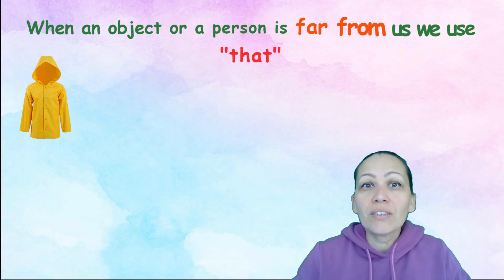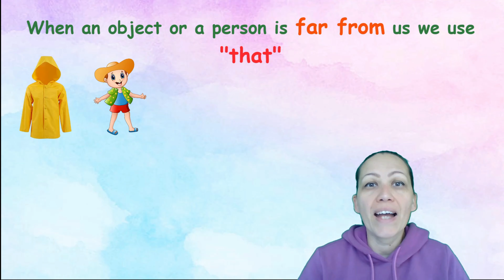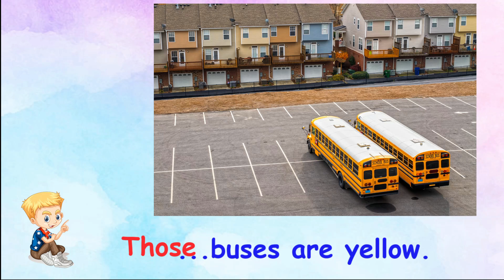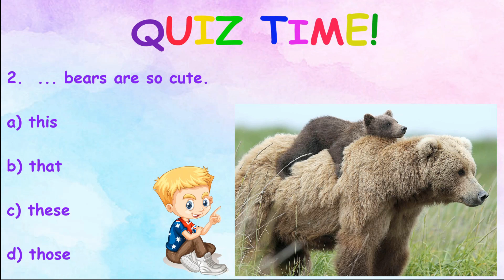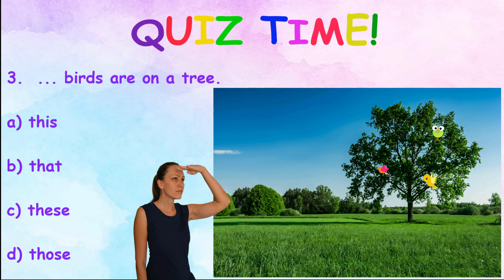HOW TO USE THIS THAT THESE THOSE | GRAMMAR PRACTICE AND QUIZ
In this video we will keep on learning basic English grammar. With the help of a lot of examples we will see how and when to use the demonstrative pronouns such as this, that, these and those. We will practice them in different sentences and check ourselves with a small quiz.

00:00 Intro
00:20 examples of this, that, these and those
00:46 Explanation of usage this, that, these and those
01:25 More examples
02:33 Let´s have some practice.
03:15 Quiz time!